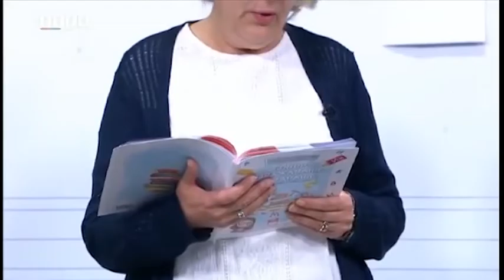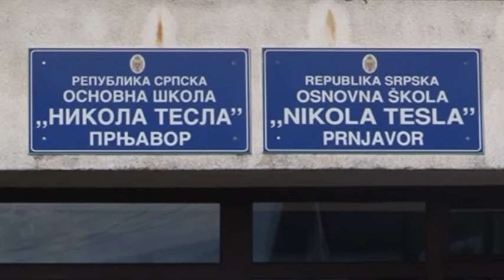Nastava na daljinu u RS i tokom proljećnog raspusta-2.4.2020.